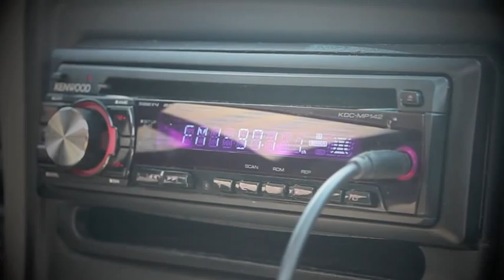"Summer of Love" Behind The Scenes - Eric Sosa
Behind the scenes of the "Summer of Love" video shoot | Filmed and edited by Felecia Cruz | The video was shot on-location at Far Rockaway Beach by Photo-POW and embodies the perfect Summer day